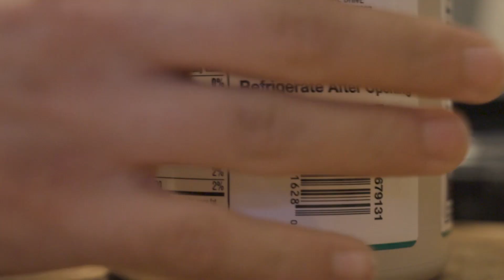ICE SPICE BACK DAY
In this video I hit back and blast Ice Spice through my headphones.